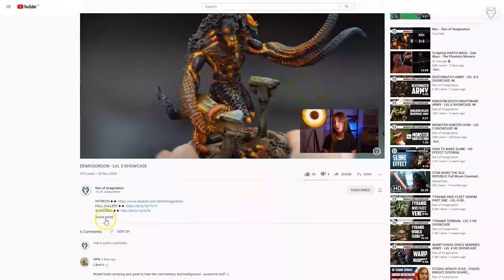ANKH - LVL 4/5/6 MINIATURES SHOWCASE 4K